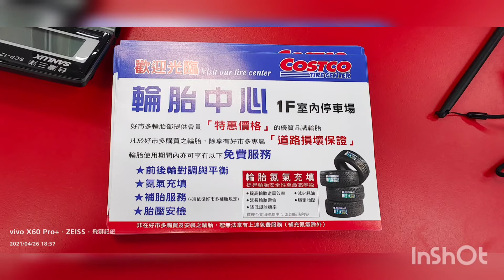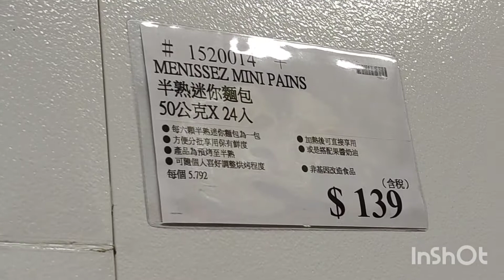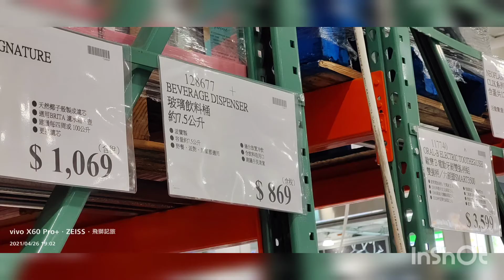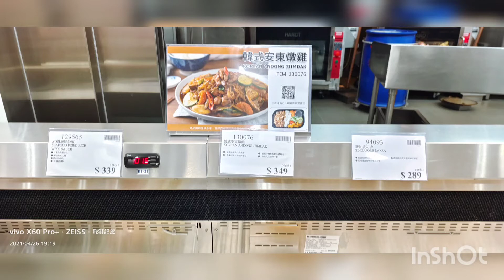台中市北屯 賣場 好市多 換車輪胎 有進去敗家